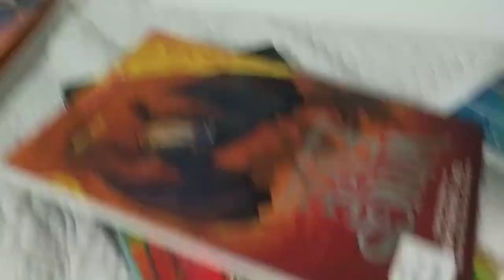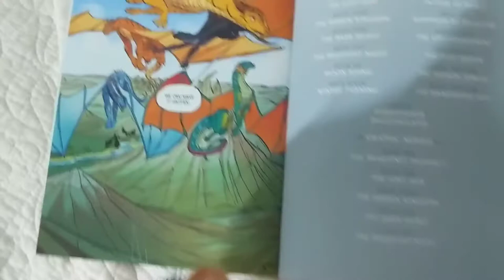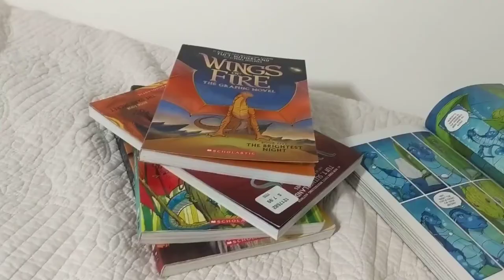Catamazing for Wings of Fire Part 1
Hi out there! I love Wings of Fire and dragons so if you're a dragon lover I hope you love this video and not to worry if you like these videos I will have multiple. No cats were hurt in the making of this video. All content is filmed by me and I'm 11. All content is posted by my mom.